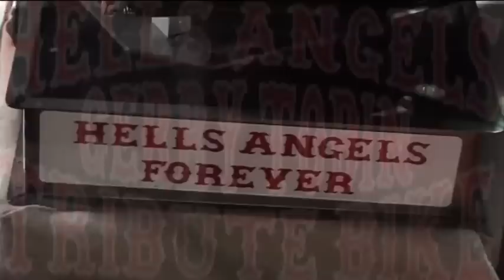BULLDOG BASH 2008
This was a tribute to Jerry Tobin our Brother and it was part or the 2008 Bulldog bash show. The music is by HEL HOF One of our Brothers from Canada. R.I.P. Gentleman Gerry. A.F.F.A.